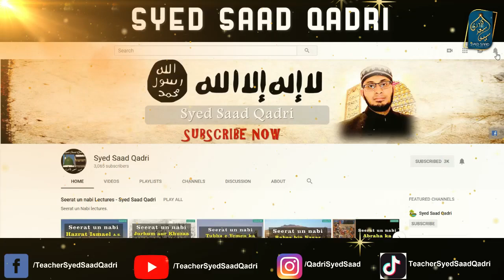Hajjatul Wida PART 9 Last Part | Seerat un Nabi Lecture Syed Saad Qadri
0:00 Channel Intro